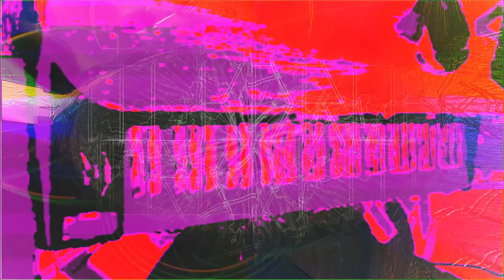Live performance video filming with effects in real time on supernova II using Max 8 sometimes.